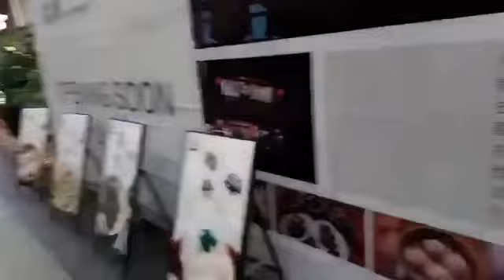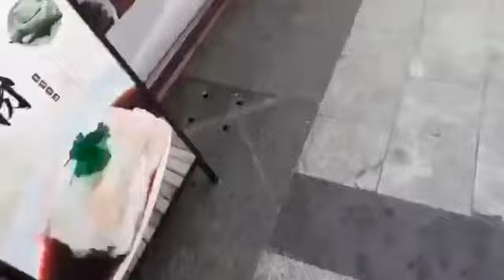தமிழர் பெருமை கொள்ளும் சீன நகர மழைக்கால நீர் வடிகால் துறைகளும் திறன்கள், நீண்ட கால திட்டமிடுதல் தேவை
Congratulations Viewers